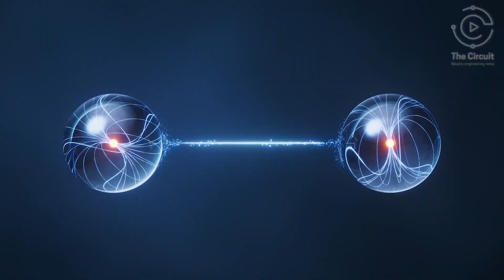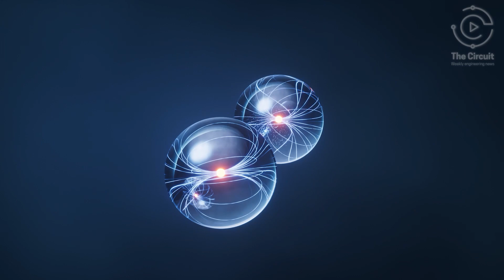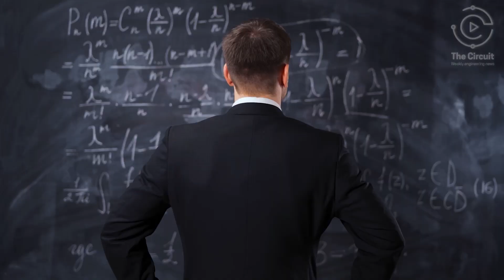Quantum Teleportation Will Blow Your Mind!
With major breakthroughs in the study of quantum teleportation, the boundaries of engineering and physics are ever expanding!  Though the teleportation of people may require the magic of Star Trek, scientists have discovered how to teleport information without emails or wi-fi signals.

Learn more about the phenomenon of quantum entanglement and the hard work of researchers at Northwestern University to conduct large-scale quantum computing.

Whether you want to learn more about the future of space, quantum particles, or engineering physics, don't miss this mind blowing episode!

VIDEOS
Star Trek (1960s) courtesy of  NBC
Star Trek courtesy of Paramount Pictures
Star Trek Into Darkness courtesy of Paramount Pictures
Star Trek Beyond courtesy of Paramount Pictures
Stark Trek:  The Next Generation courtesy of Paramount Television
Star Trek: Strange New Worlds courtesy of CBS Television Studios
Red Table Talk courtesy of Nuorktricity

PHOTOS
Gene Roddenberry courtesy of Collider